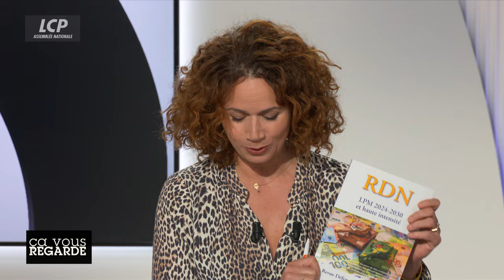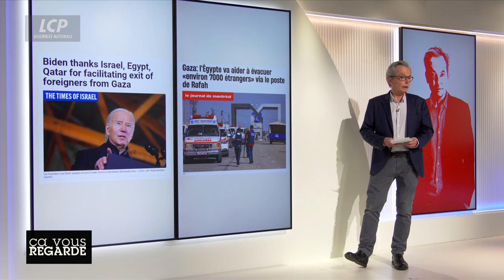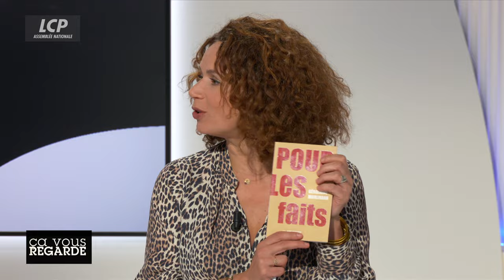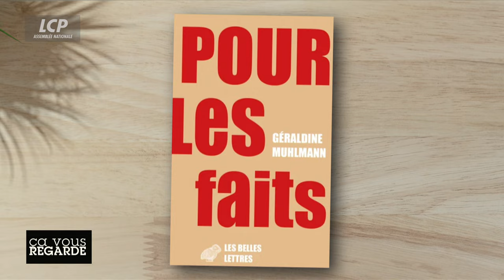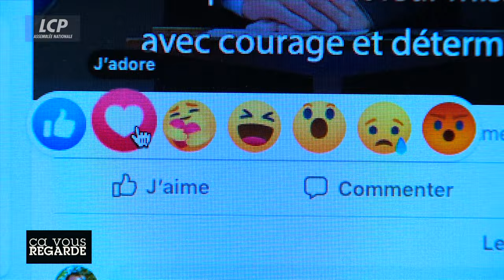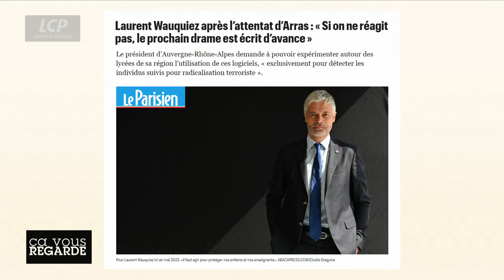Enfer à Gaza : le prix à payer de la victoire d'Israël ? | Ça vous regarde 02/11/2023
Grand témoin : Géraldine Muhlmann, professeure de science politique et de philosophie politique à l'université Paris 2 et autrice de « Pour les faits » (Les Belles Lettres)

GRAND DÉBAT / Enfer à Gaza : le prix à payer de la victoire d'Israël ?

La situation sanitaire des Palestiniens, cloisonnés sur leur territoire, inquiète la scène internationale. Entre manque d'eau, carence d'essence, pénurie de médicaments et difficultés pour se procurer des denrées alimentaires, la crise devient de plus en plus urgente à Gaza. Le trop faible convoi humanitaire ne peut subvenir aux nombreux besoins de la population. Alors que 12 des 35 hôpitaux de Gaza ne fonctionnent plus et que le territoire est constamment bombardé, les habitants commencent à mourir de faim ou de soif. Les associations indépendantes, comme Médecins sans frontières ou Médecins du Monde, agissent sur place mais elles manquent de moyens. Comment la communauté internationale peut-elle s'organiser pour apporter une aide humanitaire aux Palestiniens sans envenimer le conflit ?

Invités :
- Ilana Cicurel, eurodéputée « Renew »
- Joan Deas, directrice exécutive à l'IReMMO (Institut de recherche et d'études Méditerranée Moyen Orient)
- Jean-Claude Samouiller, Président d'Amnesty International France
- Général Jérôme Pellistrandi, rédacteur en chef de la revue « Défense nationale »
En Skype : Olivier Rafowicz, porte-parole de l'armée israélienne Tsahal

GRAND ENTRETIEN / Géraldine Muhlmann : journalisme, priorité aux faits !

En faisant appel à l'histoire des médias et du journalisme, Géraldine Muhlmann explique les phénomènes actuels qui menacent nos sociétés démocratiques. La professeure de philosophie distingue le discours, qui se rapproche de la conversation, du récit, qui exprime les faits. Elle aborde également la virtualisation du monde avec la montée des « fake news » et l'arrivée terrifiante des « deep fake ». La confiance envers les témoins, les journalistes sur le terrain, est donc devenue indispensable. Si on renonce à la notion de "fait", la virtualisation du monde va s'accélérer. Comment reconnaître un fait face à la dictature de l'opinion ?

LES AFFRANCHIS
- Nathan Devers, philosophe
- Delphine Sabattier, journaliste à « B Smart »
« Bourbon express » : Stéphanie Dépierre, journaliste LCP